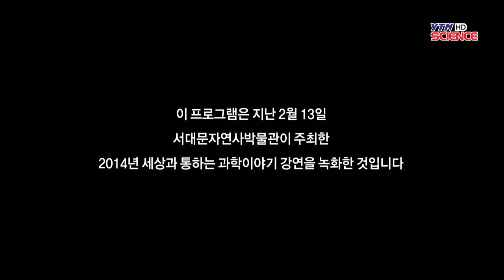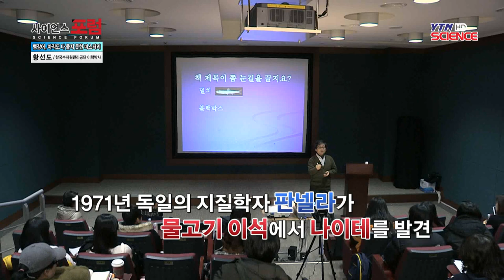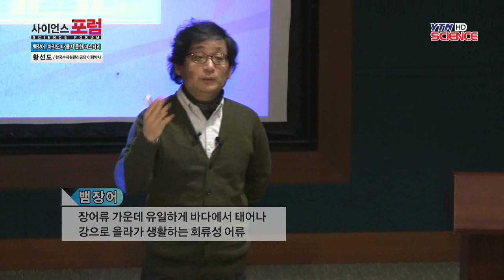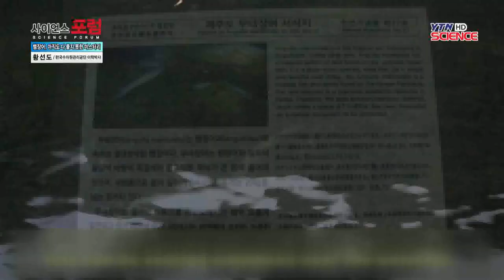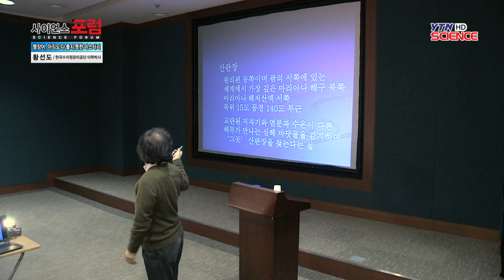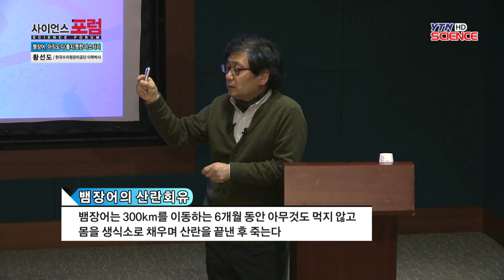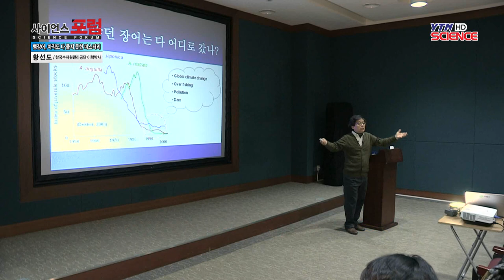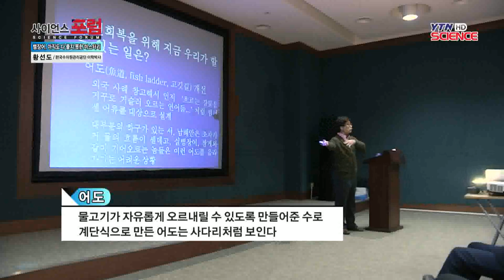[YTN 사이언스 포럼] 38회 뱀장어, 아직도 다 풀지 못한 미스터리 / YTN 사이언스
뱀처럼 몸이 긴 물고기 장어!뱀장어, 갯장어, 분장어, 먹장어 등 우리 주변에서 흔히 접할 수 있는 장어의 종류만 해도 여러가지.이름은 다같은 장어라 할지라도 이들은 종도, 사는 곳도 다르다그 중에서 유일하게 바다와 강으로 가는 뱀장어는 산란을 위해 강을 거스르는 연어와는 반대로, 강에서 살다가 바다로 떠난다심...